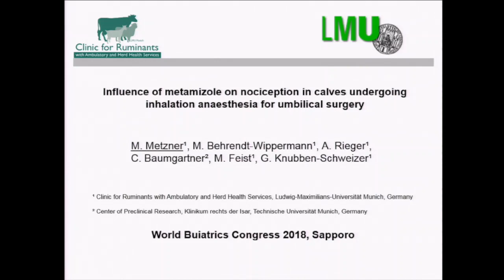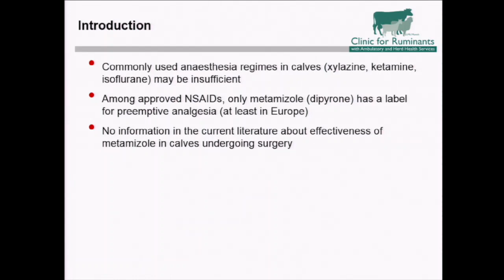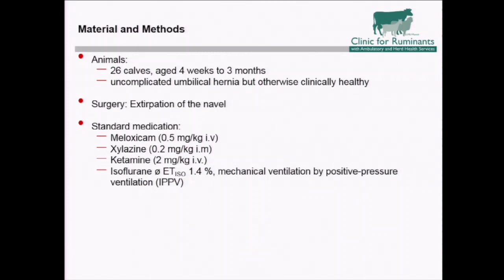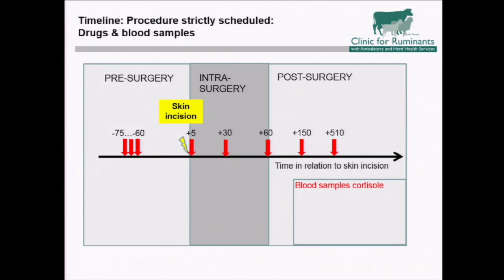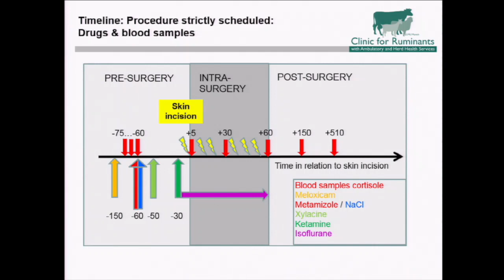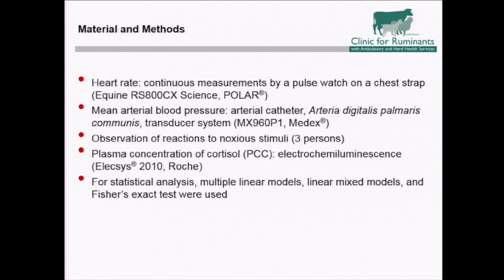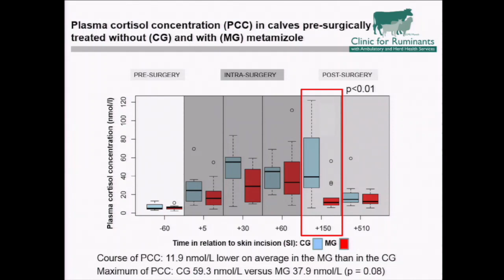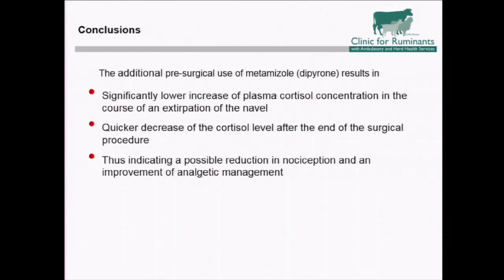Influence of metamizole on nociception in calves...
Moritz Metzner, Germany

Influence of metamizole on nociception in calves undergoing inhalation anesthesia for umbilical surgery